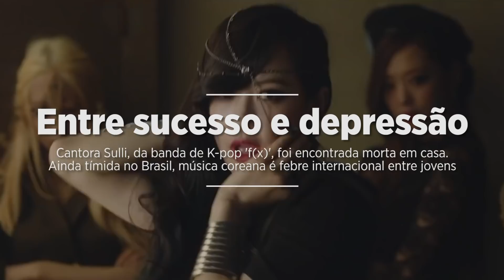Quem é a cantora de k-pop encontrada morta na Coreia do Sul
A cantora Sulli, do grupo f(x), foi encontrada morta em casa, na Coreia do Sul. Estrela do k-pop, ela tinha 25 anos e seu nome real era Choi Jin-ri. Dentro de um país considerado conservador, Sulli era reconhecida como uma feminista, que abraçava a causa dos direitos das mulheres através do gênero musical coreano que faz muito sucesso entre os jovens.